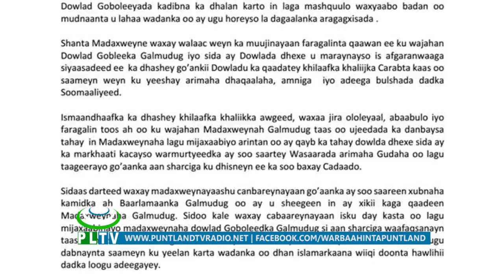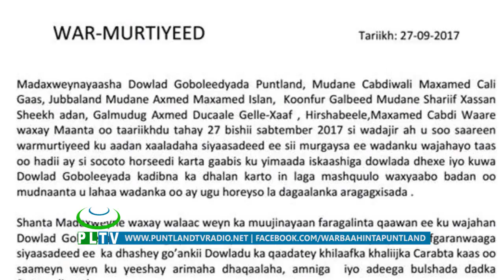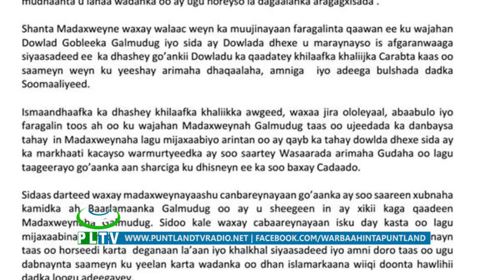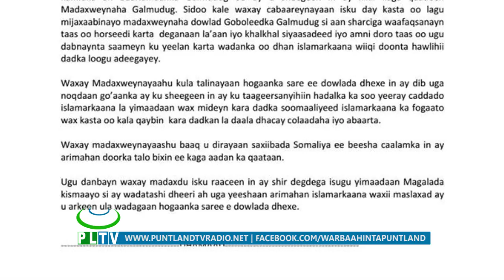MADAXDA DAWLAD GOBOLYEEDA AYAA SI WADA JIR AH UGA SOO SAARAY MARXAALADA DALKA